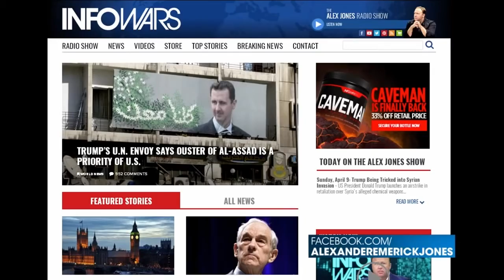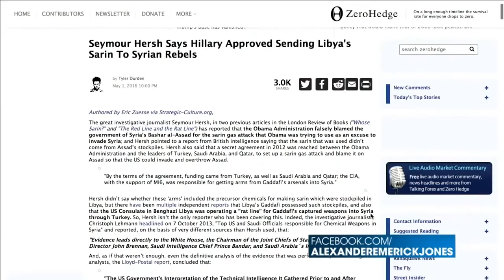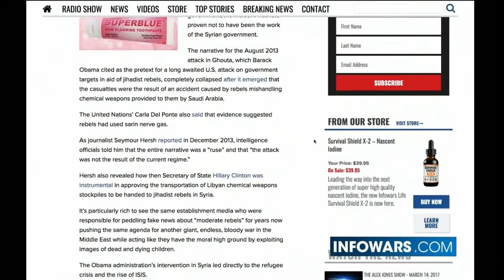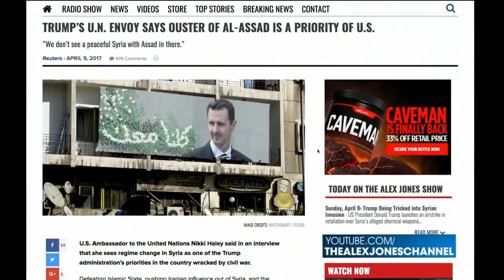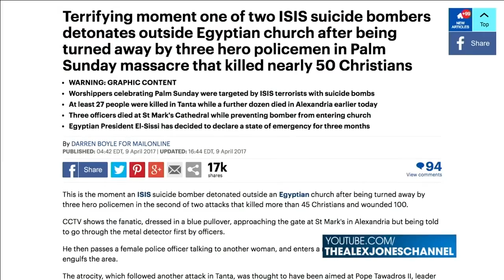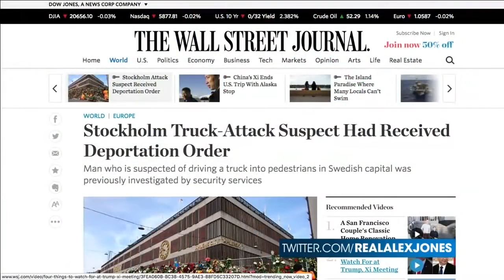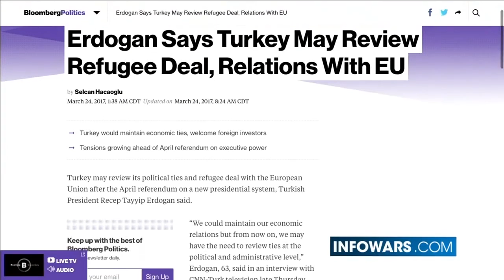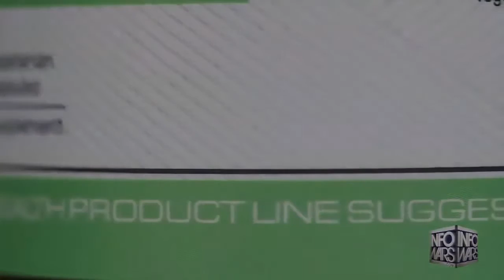The uttin Warns America That WW3 Will Break Out If U.S Strikes Syria Again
The Putting Warns America That WW3 Will Break Out If U.S. Strikes Syria Again